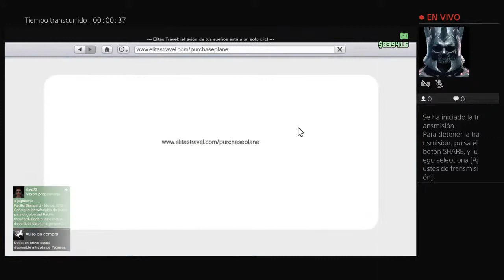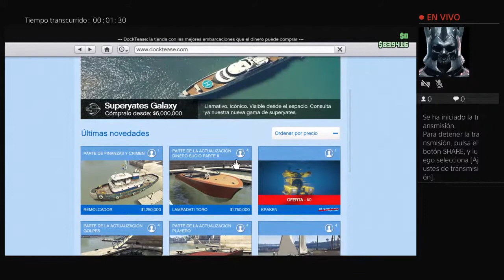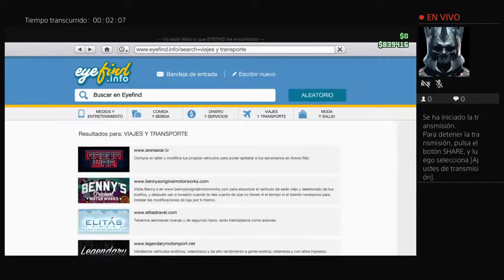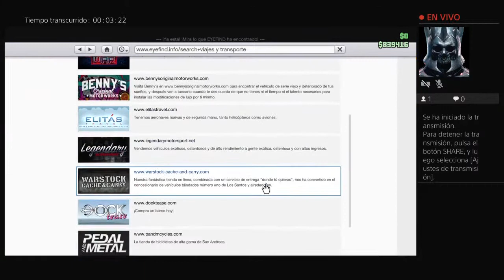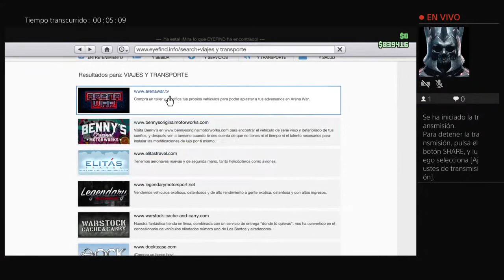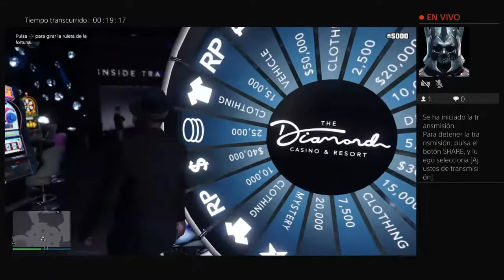Transmisión de PS4 en directo de StatingCactus